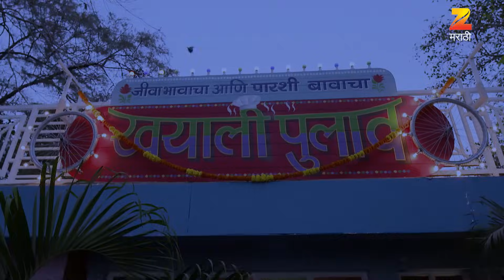साहिलच्या शालेय जीवनातील रहस्य आणि हॉटेल बंद करण्याचा निर्णय Dil Dosti Dobara|Full Ep 51|Zee Marathi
Papya Finds A Diary In Sahil's Bags, And The Friends Read Out A Letter That Sahil Wrote In His School Days. Sahil Sends The Girls To Inform A Lady Customer The Hotel Is Closed.

Show Name : Dil Dosti Dobara
Producer/Star Cast : Shweta Shinde ,Sanjay Khambe Sakhi Gokhale,Amey Wagh

 पप्याला साहिलच्या बॅगेत एक डायरी सापडते, आणि मित्र साहिलने शाळेत लिहिलेलं पत्र वाचतात. नंतर, साहिल मुलींना एका महिला ग्राहकाला हॉटेल बंद असल्याची माहिती देण्यासाठी पाठवतो. या जुन्या आठवणी आणि ताज्या घडामोडींचा अनुभव घ्या!